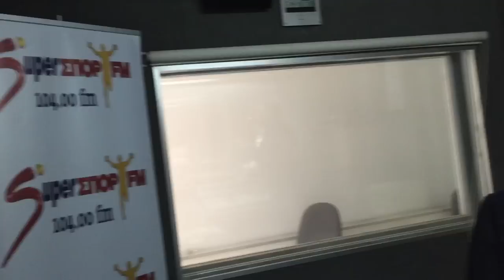Kostakis Konstantinou - Anekdoto me to pouli